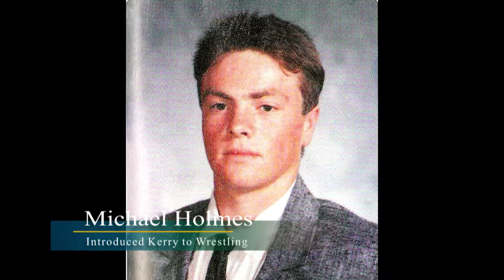Induction Video for 2014 Distinguished Member Kerry McCoy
Each honoree inducted into the National Wrestling Hall of Fame has a video highlighting their career.

Here is the video for Kerry McCoy from when he was inducted into the National Wrestling Hall of Fame as a Distinguished Member in 2014.

Distinguished Members can be a wrestler who has achieved extraordinary success in national and/or international competition; a coach who has demonstrated great leadership in the profession and who has compiled an outstanding record; or a contributor whose long-term activities have substantially enhanced the development and advancement of the sport.

(Editor's Note: Biography is from when Kerry McCoy was inducted in 2014)

Kerry McCoy excelled at heavyweight during arguably the greatest era of big men, consistently beating the best wrestlers in the world—both at home and abroad.

After going 19-17 at 190 pounds in his first 36 matches representing Penn State Nittany Lion Wrestling, McCoy spent the rest of his collegiate career at heavyweight, where he would suffer only one loss in 136 matches.

As a sophomore, McCoy won the 1994 NCAA Wrestling tournament with a season record of 47-0. As a junior, he rode an 88-match win streak into the semifinals of the 1995 NCAA tournament where he suffered his only defeat, eventually taking third place.

In 1996, Penn State Nittany Lions’ standout heavyweight redshirted to focus on freestyle wrestling. During the finals of the 1996 U.S. Open, he took eventual Olympic champion Kurt Angle to the wire, but dropped a 0-0 referees’ decision. He went on to finish third at the Olympic Trials.

McCoy returned to collegiate wrestling with a vengeance. He compiled a 41-0 record and won the 1997 NCAA tournament over arguably the deepest heavyweight class in college wrestling history. His bracket included an eventual World champion, an eventual World bronze medalist, and a 1996 Greco-Roman Olympian, along with several other multi-time All-Americans. He finished his collegiate career with two NCAA championships, three Big 10 titles, and a career record of 150-18.

Internationally, McCoy was just as successful. He won five straight U.S. Open freestyle championships from 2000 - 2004 and was named the Outstanding Wrestler at the 2003 Pan American Games. He earned a silver medal at the 2003 World Championships in New York and represented the U.S. twice at the Olympics, placing fifth in 2000 and seventh in 2004.

On May 12, 2008, McCoy became the head coach for Maryland Wrestling after spending three seasons with Stanford Wrestling in the same position.

In recognition of a remarkable collegiate and international wrestling career, Kerry McCoy is honored as a Distinguished Member of the National Wrestling Hall of Fame.